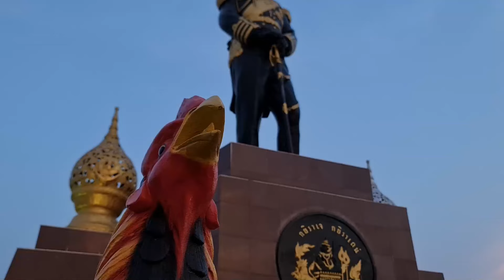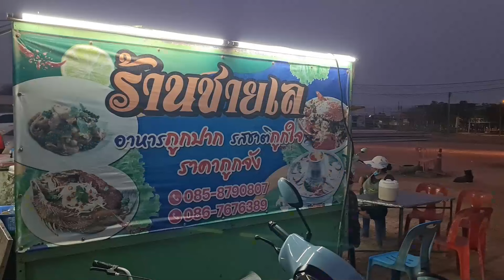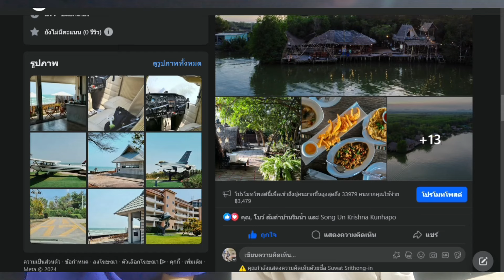เที่ยว มหาชัย l สมุทรสาคร หลังเลิกงาน ตำหนักกรมหลวงชุมพรเขตอุดมศักดิ์ l เที่ยวได้ไร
เลิกงานไม่รู้จะทำอะไร ลองหาสถานที่ใกล้ๆ กทม. บรรยากาศสบายๆ ไหว้สิ่งศักดิ์สิทธิ์
กินอาหารทะเลกันที่ ตำหนักกรมหลวงชุมพรเขตอุดมศักดิ์ มหาชัย สมุทรสาครกัน
00:52 ตำหนักกรมหลวงชุมพรเขตอุดมศักดิ์
02:09 บรรยากาศโดยรวม
03:18 ร้านชายเล
04:37 เที่ยวได้ไร